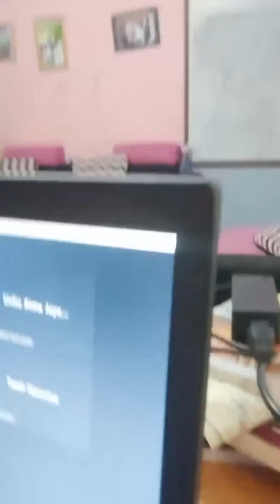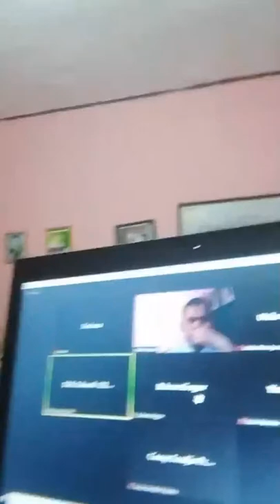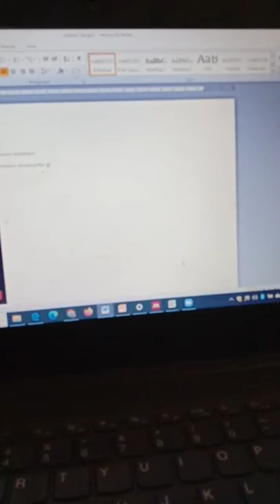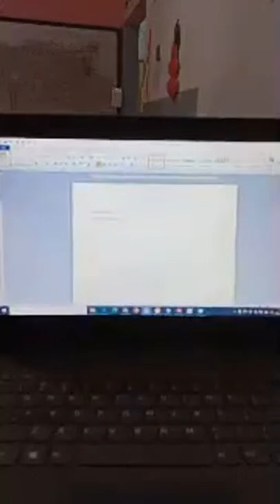Dissertation Proposal Defence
Dissertation Proposal:  The Representation of Intercultural Pragmatic Components:
A Case Study of Three  Indonesian Senior High School EFL Textbooks